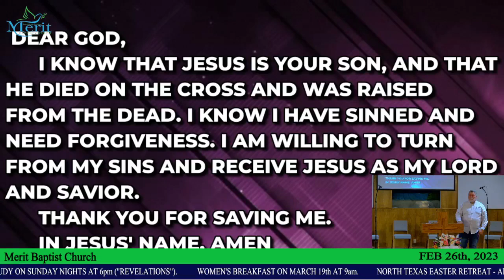What is Covetousness?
SermonTDC02262023
Preaching series through Deuteronomy